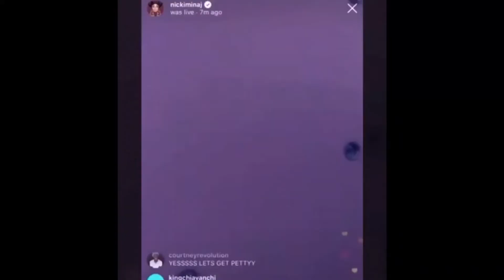Pure chaos. | PT. 1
As the first video of the year. me and mis primal did a q&a video about the only...ME. This video was called pure chaos because there were no other words to describe it. Lol.

I post every Tuesday (...at least I try to)